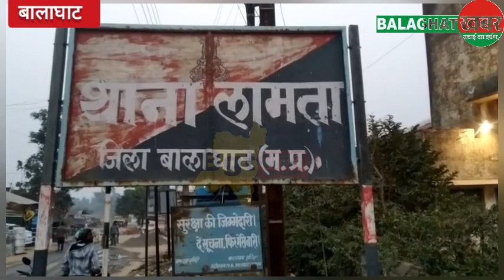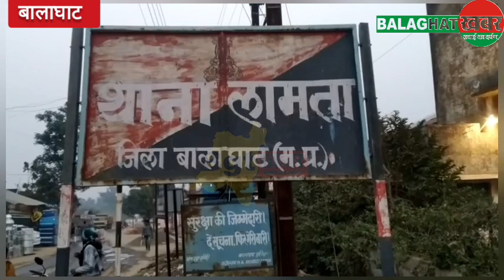सड़क हादसा: ट्रक-बाइक की जबर्दस्त भिड़ंत, 2 युवक की मौत....9826564928@